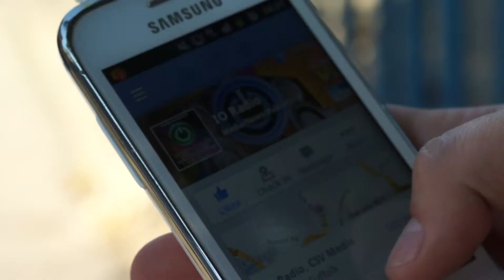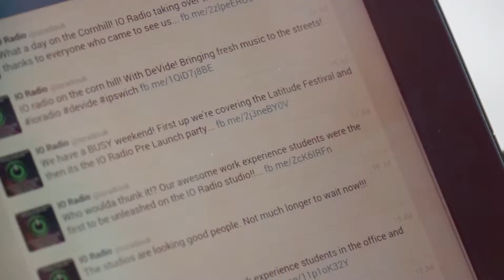IO Radio Promo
A rough version of an advert for IO Radio.